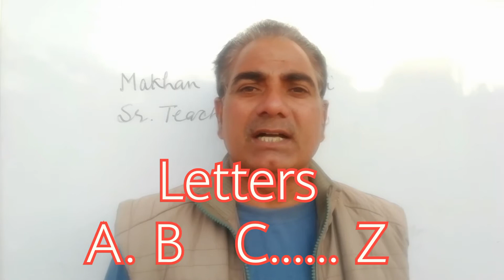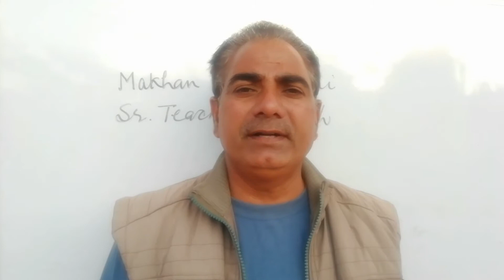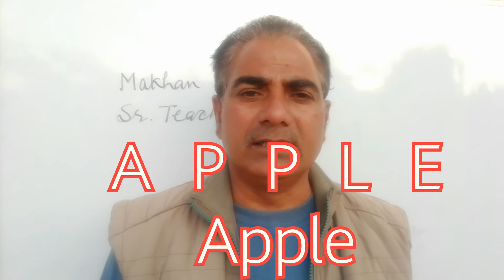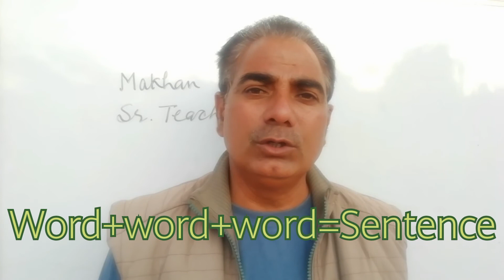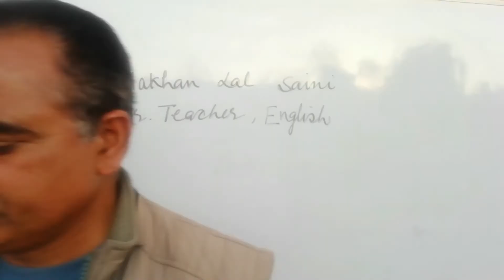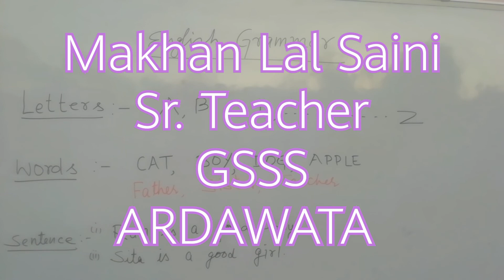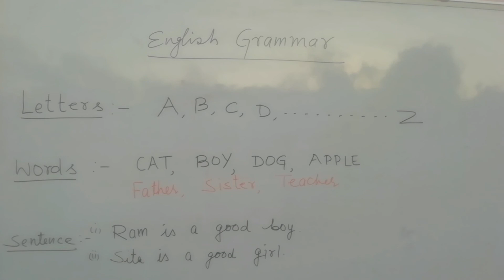Easy English#MLS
Letters, Word, Sentence V 1